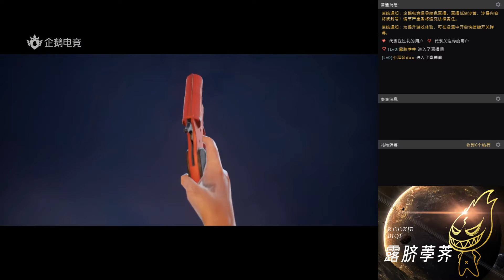【Premium Crate】60 Draws | 3rd Anniversary | Neon Lady | Neon Lord | Fantasy Girl | Dive into Blue